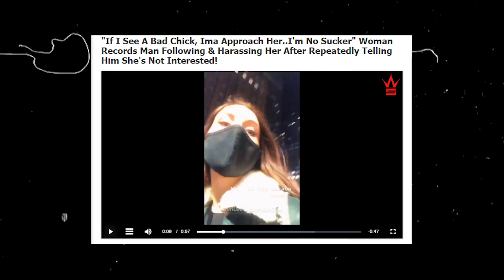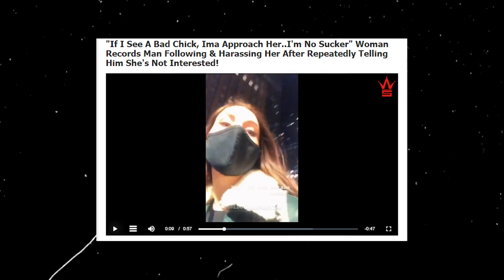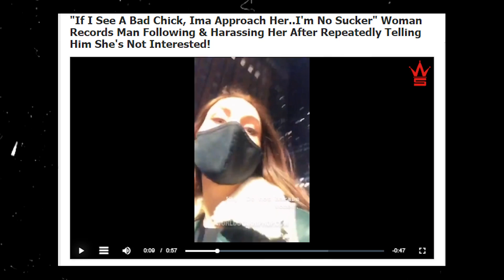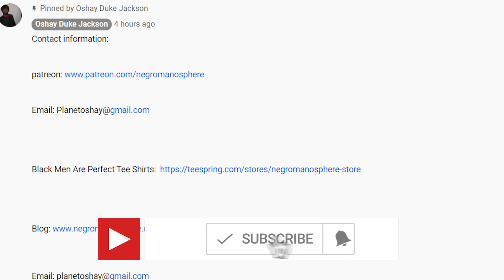When Trying To Approach White Women As A Black Man Goes Wrong....SMDH